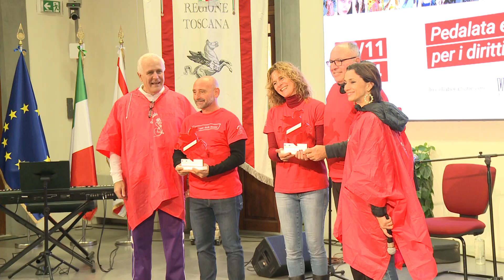Una pedalata nel cuore di Firenze per i diritti e la parità di genere per la Toscana delle Donne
Grande partecipazione per l'iniziativa "Pedale Rosso" che ha attraversato la città in bici contro la violenza e gli stereotipi